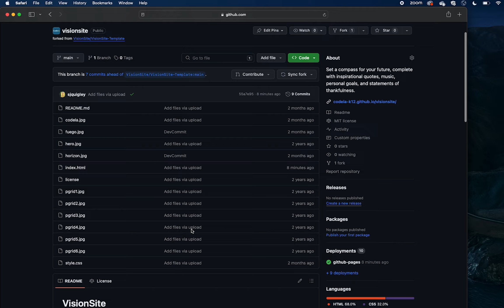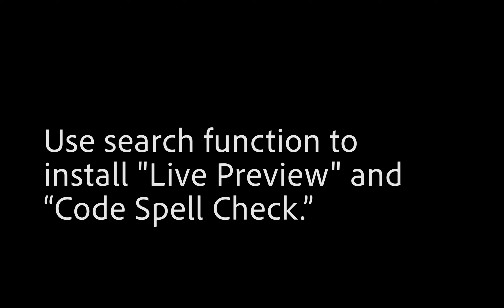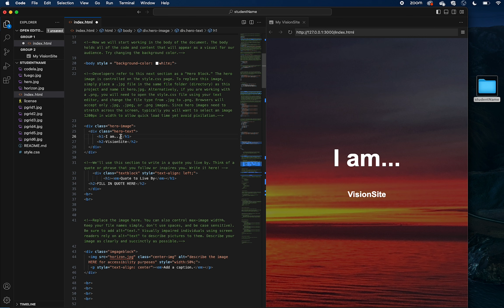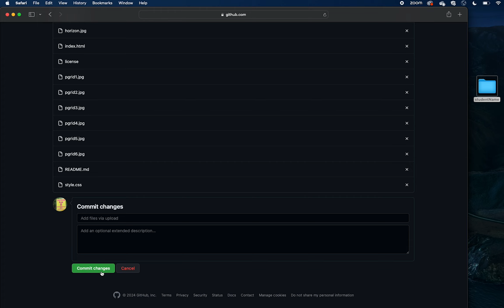Codela Visual Studio Code Tutorial